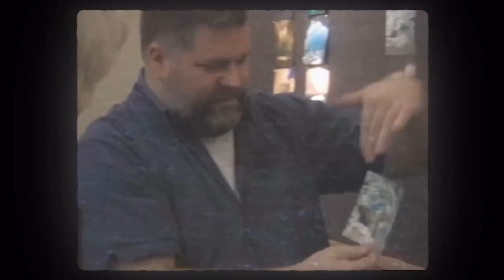How to Train Your Dragon First Look theater on summer 2025 June 13